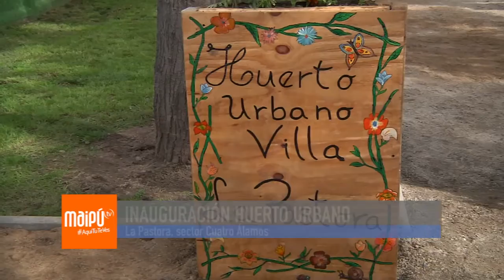INAUGURACIÓN HUERTO URBANO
INAUGURACIÓN HUERTO URBANO EN VILLA LA PASTORA, SECTOR DE 4 ALAMOS, MAIPÚ